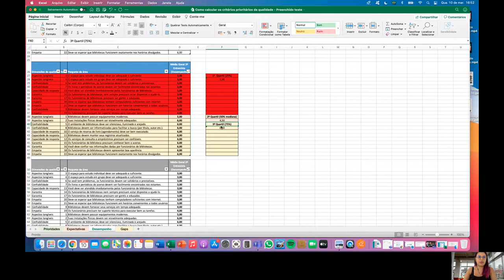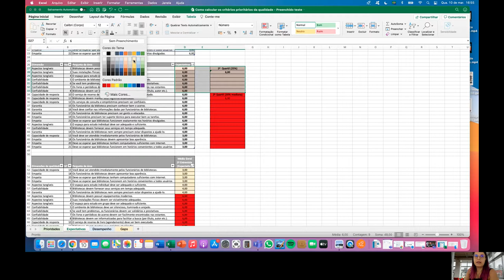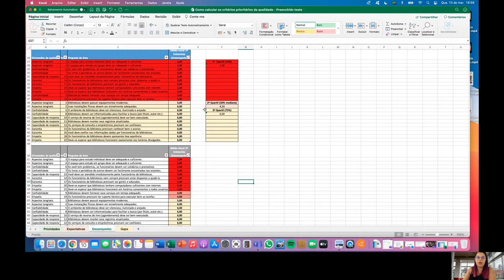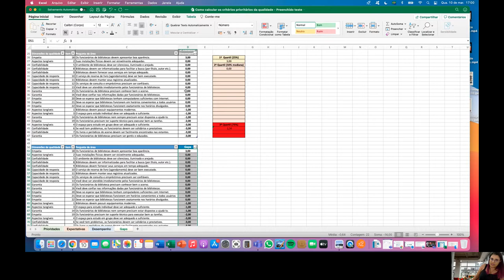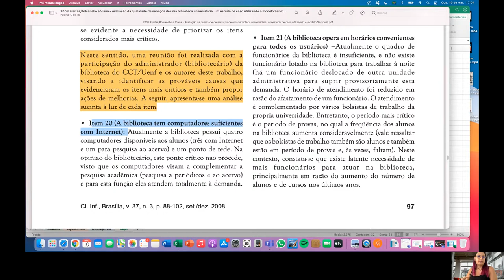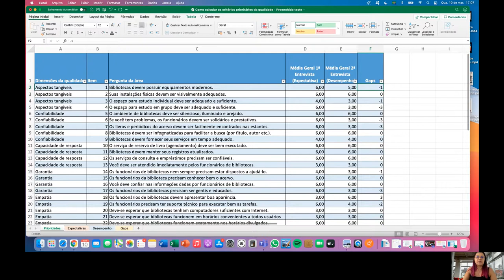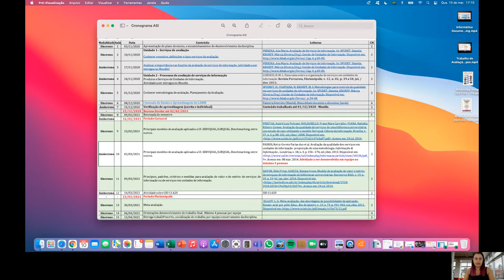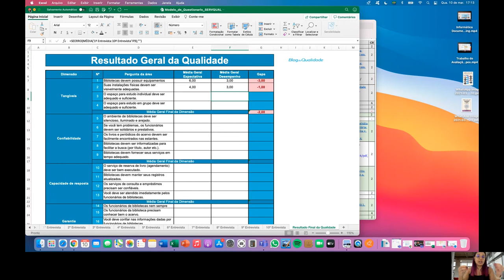Avaliação de Serviços de Informação: aplicação do Método SERVQUAL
Disciplina: Avaliação de Serviços de Informação
Explicação sobre o método SERVQUAL
Video aula Profa KETRY sobre Avaliação de Serviços de Informação: aplicação do Método  SERVQUAL

A planilha foi adaptada ao contexto das bibliotecas, mas a versão original ao qual me baseei está disponível neste link no blog da qualidade